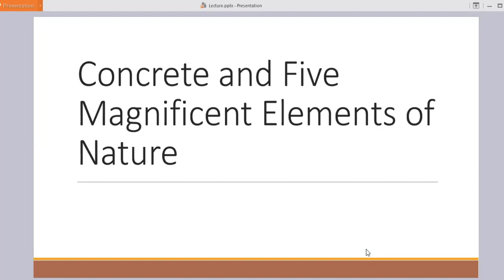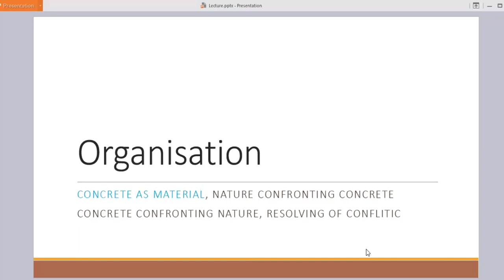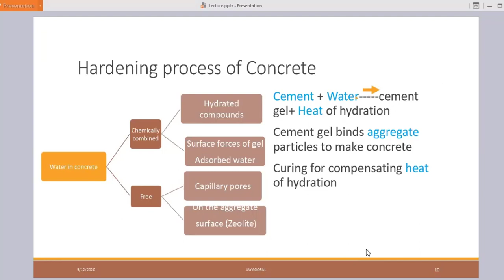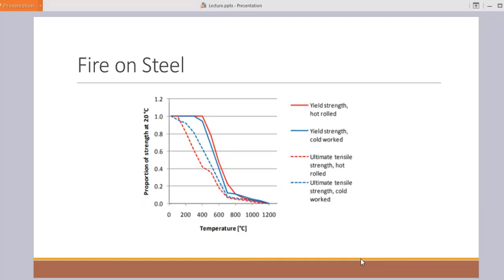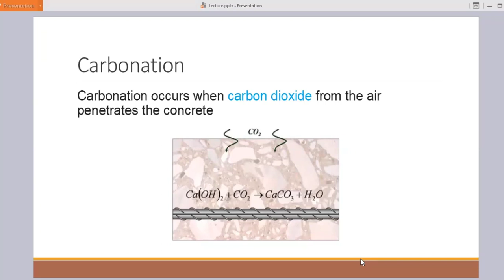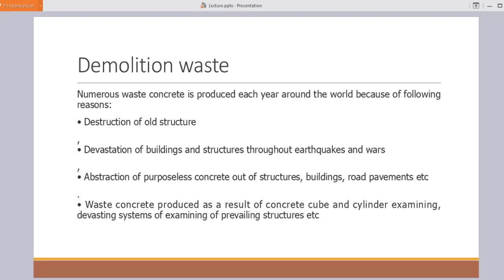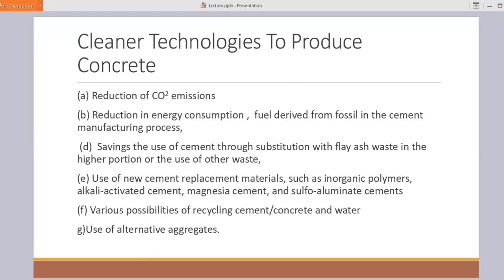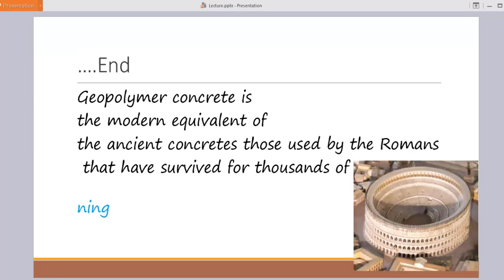Technical Lecture Concrete and Panchaboothas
Concrete and Panchabootha
By Dr. L.S. Jayagopal, MD, Mithran Structures Private Limited, Coimbatore.

Listed below the few construction tips click on the link and view the details.